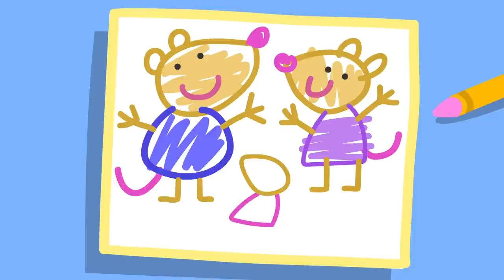The Clubhouse! 🏠 | Peppa Pig Official Full Episodes